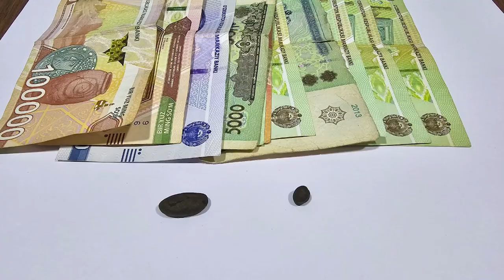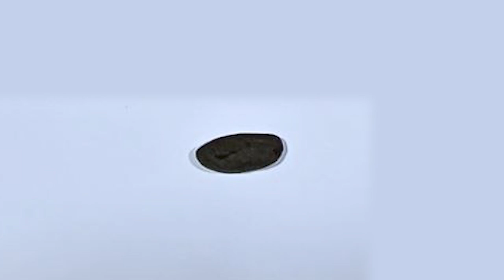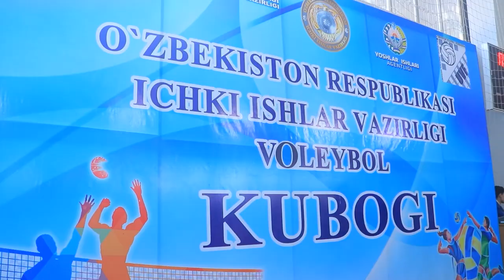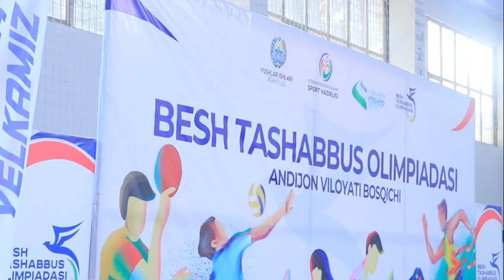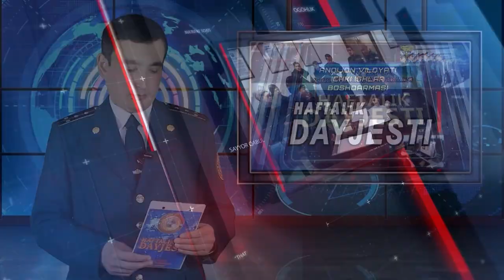Andijon viloyati IIB haftalik dayjesti